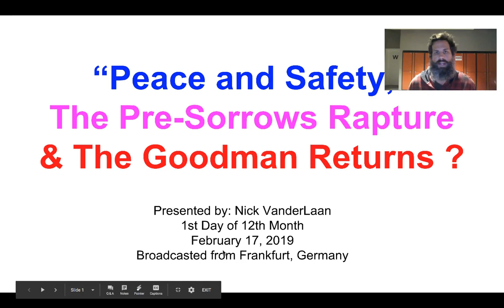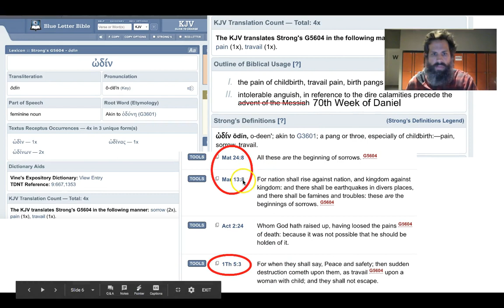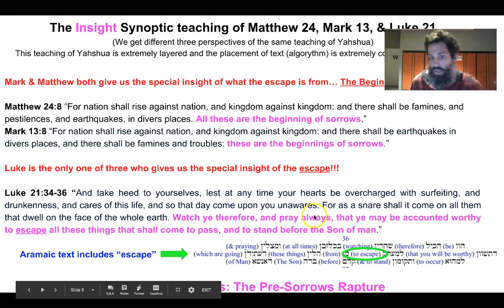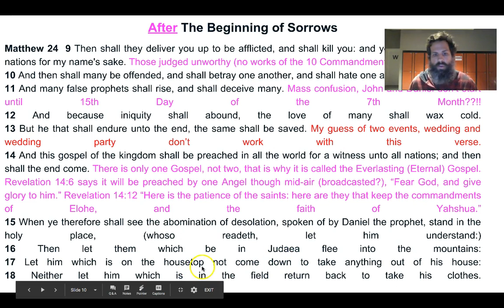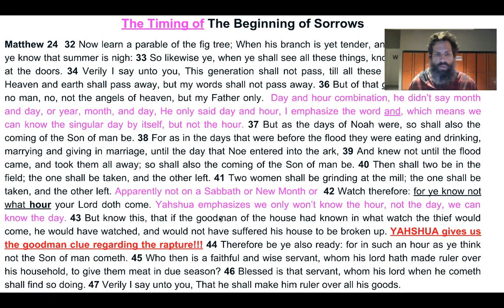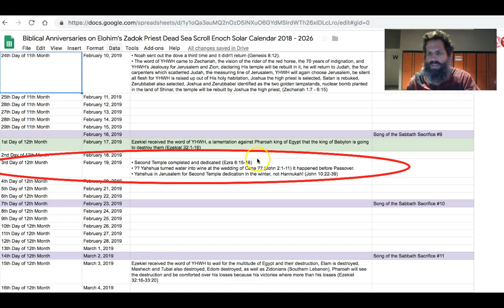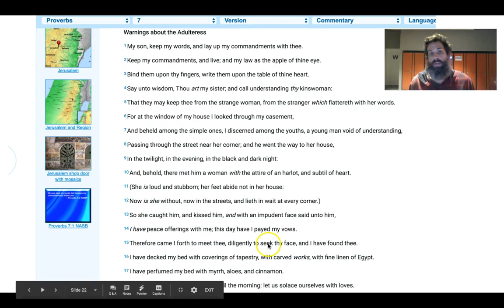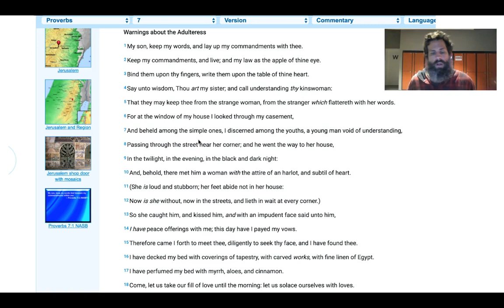The Peace & Safety Rapture & The Goodman Returns